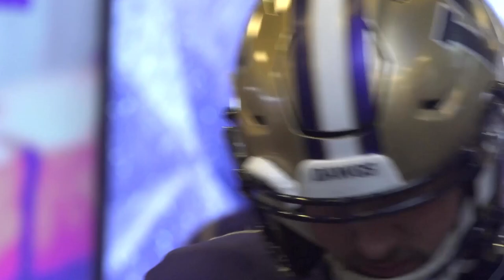FB: Fight or Flight Episode 5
Fight or Flight Episode 5 featuring Dylan Morris